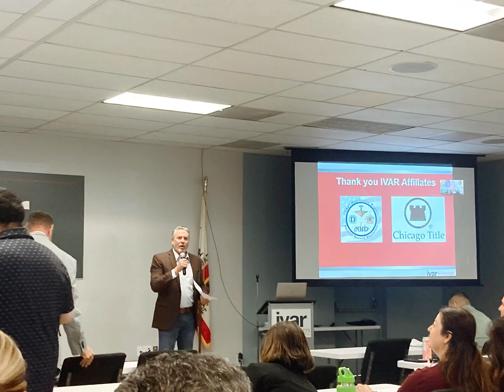Patricia the I.E Realtor